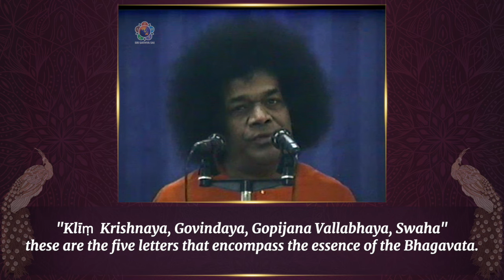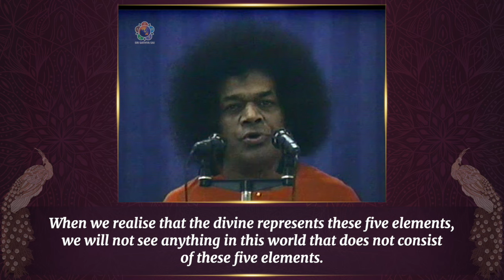255 - Klim Krishnaya Govindaya Gopijana Vallabhaya Swaha | Sri Sathya Sai Speaks | Oct 28, 1989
Krishna is the Embodiment of the Five Elements

Lord Krishna is the Embodiment of the Pancha Bhutas—the five great elements: earth, water, fire, air, and ether. This sacred mantra invokes His divine presence, reminding us that Krishna is not only the beloved of the Gopikas but also the cosmic force sustaining the universe.

Through this chant, we recognise Krishna as the Supreme Protector, the essence of all creation, and the divine energy that pervades everything.

This channel provides a variety of content centered around the life, teachings, and mission of Bhagawan Sri Sathya Sai Baba. From spiritual discussions to Divine discourses, bhajans, devotional songs, music videos, and insightful documentaries, there's something here for everyone seeking spiritual enrichment.